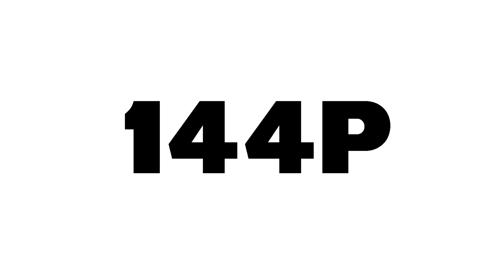7 Steve Noot noot in one Videos Minecraft Version 144p to 4K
Hi this is videos, 7 Steve Noot noot in one Videos Minecraft Version 144p to 4K. noot noot 4K VS steve noot noot 144p 😍🤣😍